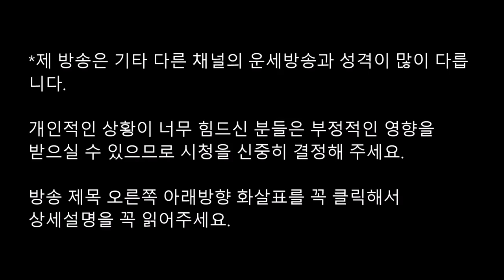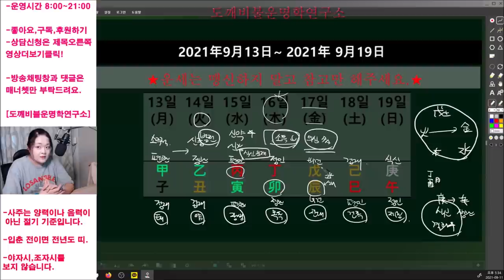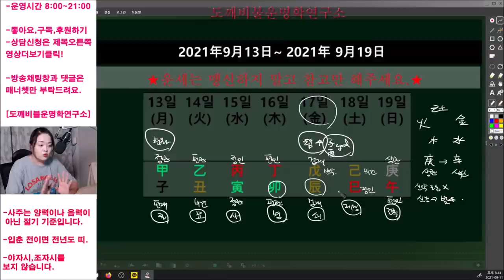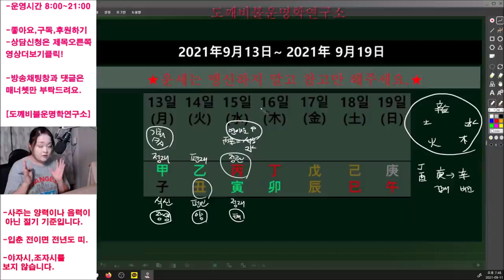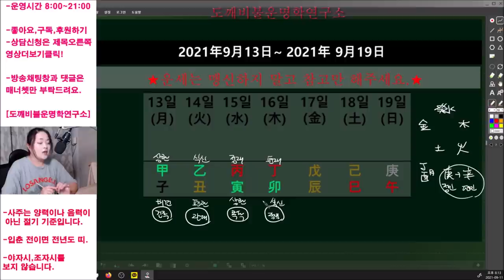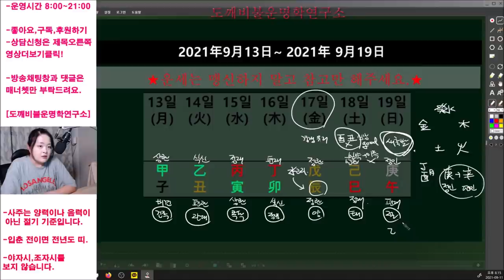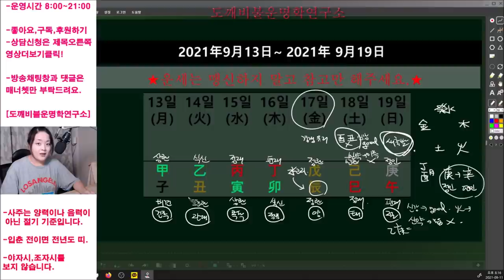☯️2021년 9월13일-9월19일 일간(日干)별 주간운세